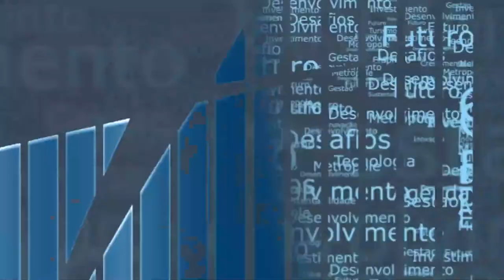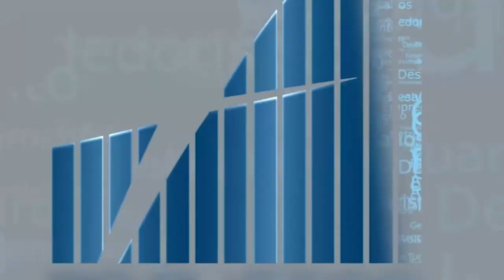Rio em Foco - Ranking de competitividade - Bloco 3